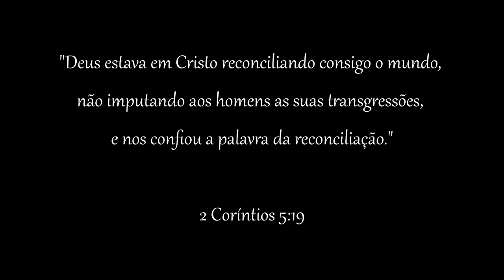(IMPERDÍVEL) O Verdadeiro Evangelho Em 12 Minutos - Paulo Junior